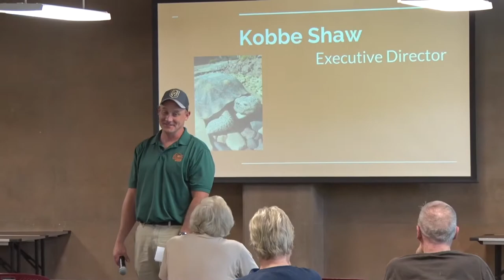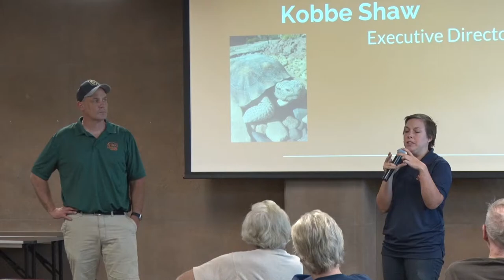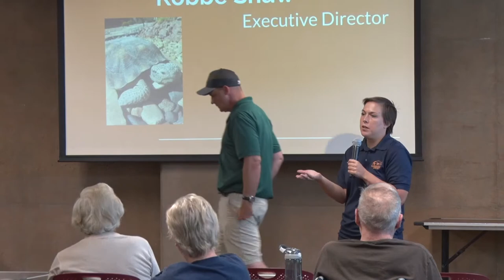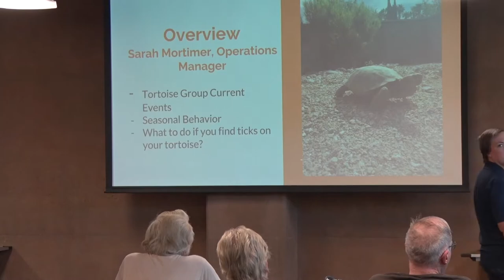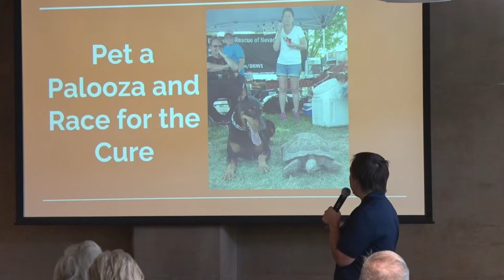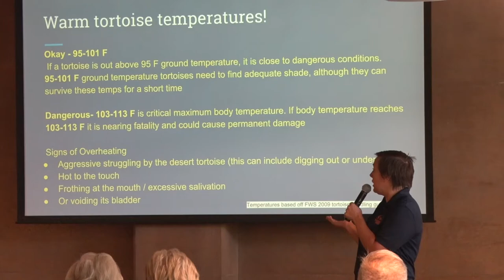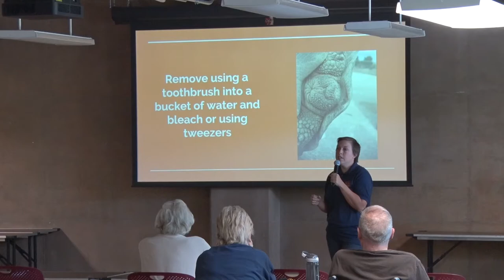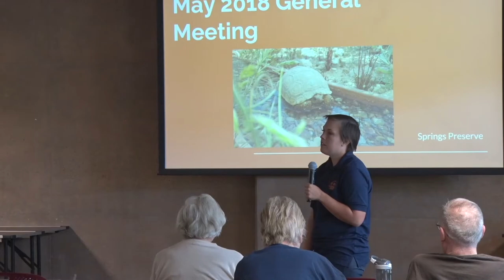Full Length May 2018 General Meeting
The full version of our May 2018 general meeting regarding general tortoise care and seasonal behavior.